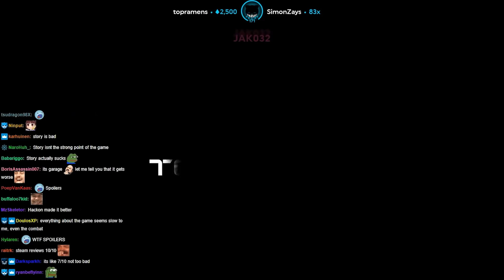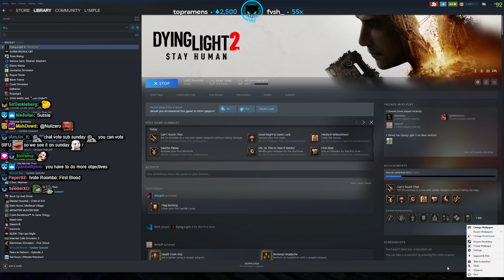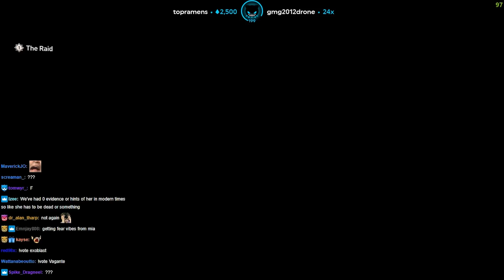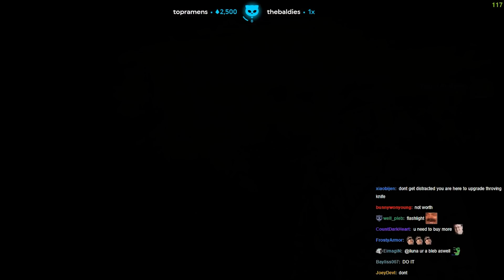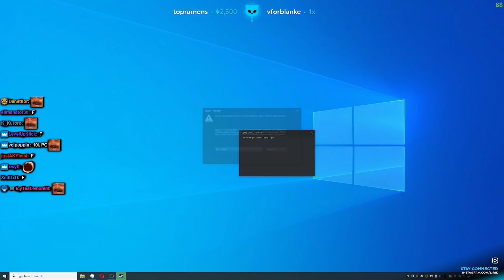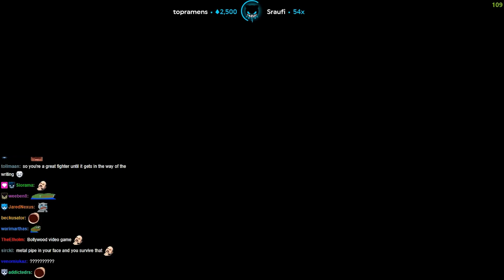Lirik plays Dying Light 2 Stay Human [Part 3]